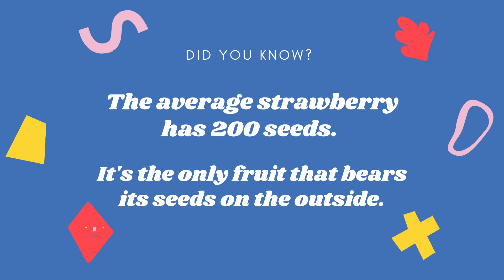What Is Florida Friendly Landscaping | Tending To His Garden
Did you know that Florida-friendly landscaping will greatly benefit you and your garden? Today, we are going to tackle a very special question that all Florida residents and business owners can relate to. Let's answer the question, What is Florida-friendly landscaping?

Tending To His Garden offers the BEST South Florida landscape design at an affordable price and we would be more than happy to collaborate with you and transform your garden!

We service the following South Florida areas:
- Bradenton
- Sarasota
- Osprey
- Nokomis
- Venice
- Englewood
- North Port
- Charlotte
- Punta Gorda

Want a FREE landscape design consultation?
What Is Florida Friendly Landscaping